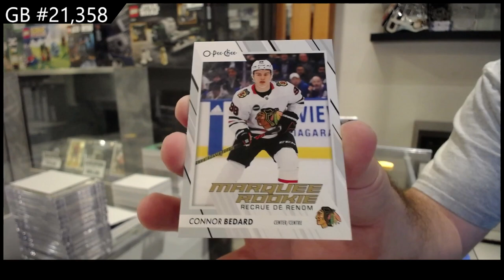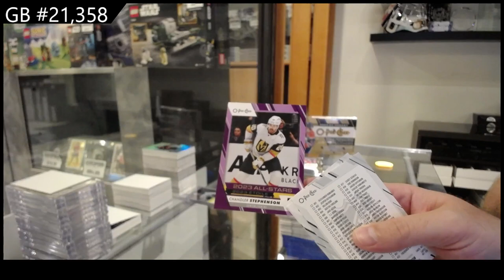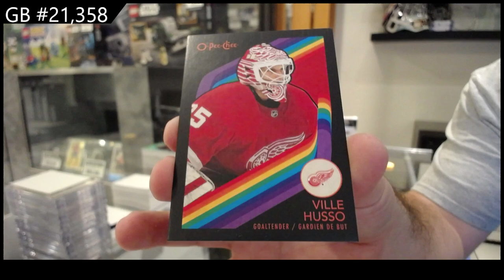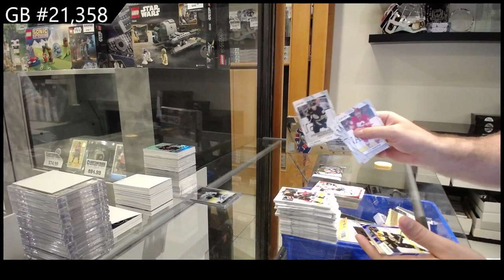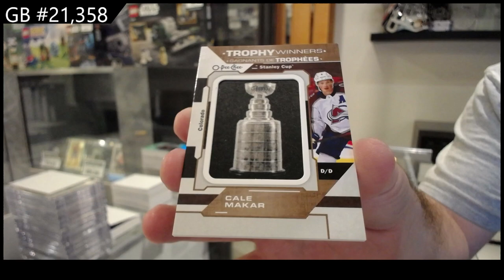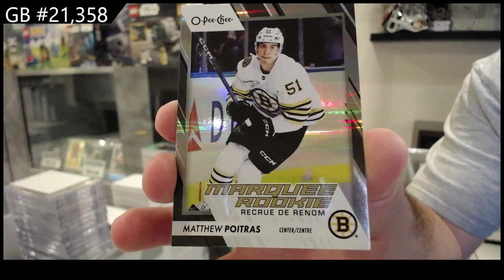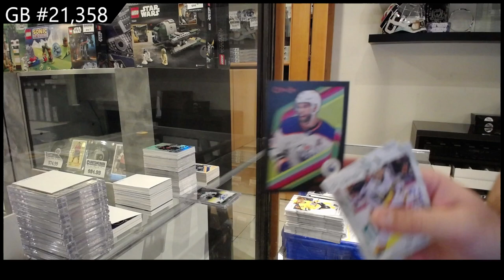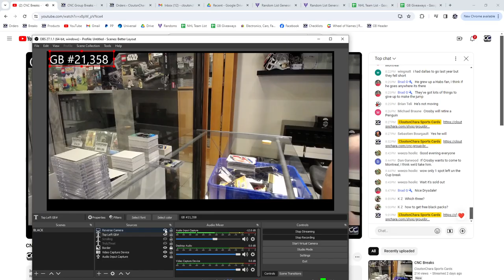2023-24 Upper Deck O-Pee-Chee Hockey 2 Box Break - CNC GB #21,358